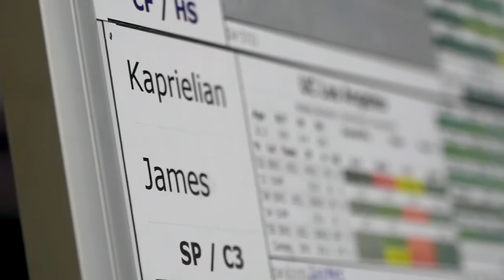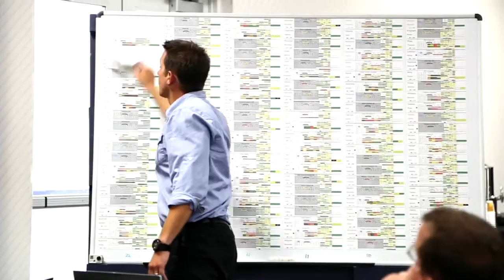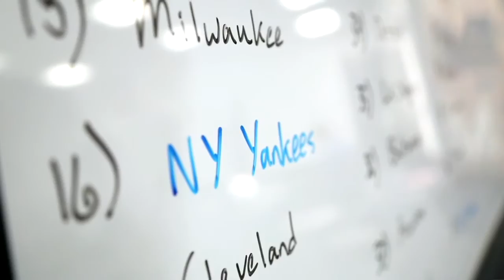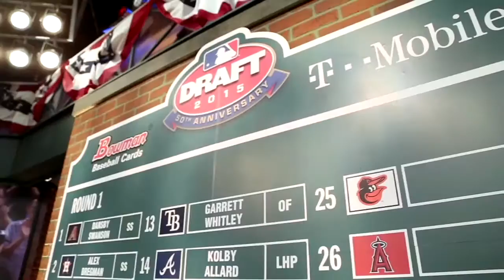THE DRAFT: Behind the Seams With the Yankees Baseball Ops Department | New York Yankees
Cameras have never been allowed inside the Yankees "War Room" on Draft Day... until now.